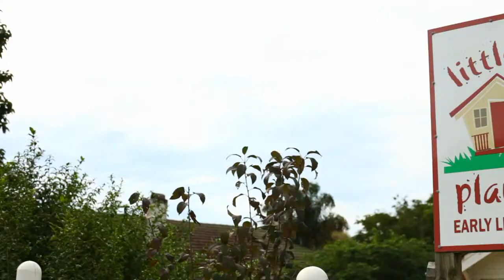Little Kiwis Playhouse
Little Kiwis Playhouse offers quality bilingual early childhood education to children throughout Three Kings and Mount Eden and all nearby suburbs. We make the environment a priority and invest in creative and well resourced indoor and outdoor play areas that offer children fun and creativity. Our children to teacher ratio is among the best thus giving each children a more unique day to day experience.

HOURS
Mon - Fri: 8:00am - 5:30pm
Sat - Sun:Closed
Holidays:Closed

PRODUCTS & SPECIALITIES
We offer early childhood care from 2 to 5 years old
Areas of service:
Three Kings
Mt Eden
Hillsborough
Epsom

Little Kiwis Playhouse is produced for Little Kiwis Playhouse - Little Kiwis Playhouse, Family Styled Child Care Centre in Three Kings and Mount Eden, Three Kings •
Little Kiwis Playhouse offers quality bilingual early childhood education to children throughout Three Kings and Mount Eden.

90 Seconds is the Best Video Production company in New Zealand. We have produced over 3,000 online videos in Auckland, Wellington and Nationwide, making 90 Seconds the best online video marketers in NZ.

90 Seconds has a unique cloud video production platform that supports the entire production process enabling you to login and manage your video production online with 90 Seconds and collaborate with the 90 Seconds team and a crowd source community of approved video freelancers on the platform.

90 Seconds are a global Video Production company which started in NZ with bases in London, UK and Auckland, New Zealand, we also operate remotely in Australia, Singapore, Europe.